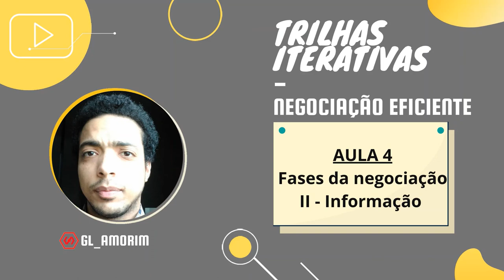Trilhas Iterativas | Negociação Eficiente | Aula 04 | Fases da negociação II - Informação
Aula 04 -  Fases da negociação II - Informação
Essa fase é a que nos permite trabalhar o melhor terreno possível para as nossas estratégias! É definidor nas vantagens dentro da negociação e permite unir aquilo que você pesquisou ao que alcançará frente com a outra parte envolvida. É determinante pois pode mostrar sinais para seguir em frente ou abandonar essa negociação.

O projeto

Trilhas Iterativas é um caminho para a formação online. Ele é rápido, dinâmico e curto para caber em nossas diversas necessidades e abordar com clareza aquilo que se espera de algo assim.
É um projeto de teor gratuito por isso ajude se puder e com o que puder. Conteúdo aberto e de qualidade é algo inestimável! Preze por aqueles que pensam assim. É necessário em nossa moderna sociedade da era digital compartilhar conteúdos que podemos reutilizar, rever, adaptar e remixar.

Incentivamos a criação,  uso e compartilhamento de Recursos Educacionais Abertos (REA).

Contribua com a formação e desenvolvimento profissional de outros através da criação, utilização e compartilhamentos de recursos digitais.

Links